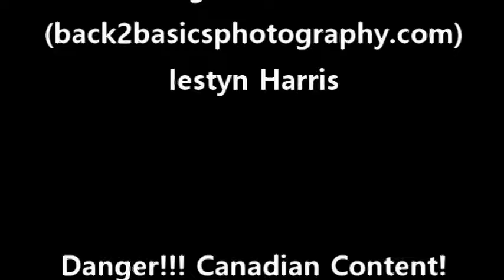'In Conversation' with Anna from Beams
Moosterview #9 ' Conversation' sessions with talented Canadian musicians by 'The Moose' from Danger!!! Canadian Content!. In this episode we interview Toronto based Big Otter Creek, their conversion to a Country Rock format and venues in Toronto.

'In Conversation 2017' hosted by The Moose from Danger Canadian Content with guests Beams, an alt folk/rock group based in Toronto, Canada.

Show more

Comments

DCC: TV

Autoplay

Up next

'Live' White Cowbell Oklohoma - Put the South In Your Mouth X Mess 10 12 16

DCC: TV

13 views

7:40

Melania Trump Is Being Abused By Donald Trump (PROOF)

Trump Truth Watch

Recommended for youNew

6:59

'In Conversation' with Paint (Part 2)!

DCC: TV

21 views

17:45

'In Conversation' with the awesome White Cowbell Oklahoma!

DCC: TV

81 views

19:52

Beams Final Copy

DCC: TV

No viewsNew

16:41

"Broken Hearted" by Big Otter Creek

BigOtterCreek

133,156 views

7:11

CATL Working Mans Soul New Years Eve 2016

DCC: TV

19 views

5:48

Big Otter Creek - "Heavy On Regret"

BigOtterCreek

152 views

4:24

Governor Dayton Town Hall Water Summit 2017 from UMM

UMMorris

1,206 viewsNew

4:53:07

'In Conversation' with Paint (Part 1)!

DCC: TV

52 views

18:26

Big Otter Creek - What Am I To Do (Crazy Love)

BigOtterCreek

4:54

Big Otter Creek - Ron's Song

BigOtterCreek

84 views

3:50

Brooklyn Doran - The Villain - Current Sessions

Current Sessions Productions

3:48

Bee Gees – 32 Greatest Hits (No! Ads A-Z)

DjPlus NYC

1:59:59

Pruning Hops for Higher Hop Cone Yield!

Sammy aka Thrifty Brewer

5:39

Greatest hits of ABBA

cool music

1:15:04

Clairmont The Second - Lames (All I Hear) (Official Music Video)

Clairmont The Second

3:14

Creedence Clearwater Revival - 40 Greatest Hits 1. 🎸

Zsigmondi Zsolt

2:22:28

Calls from Home: Prison Radio in Appalachia

FieldStudioFilm

2,546 views

5:33

Miss Universe 2017 FINAL : LIVE NOW January 30, 2017

Recommended for youNew

4:00:54

'In Conversation 2017' with Anna Mernieks from Beams, an alt folk band based in Toronto, Canada.